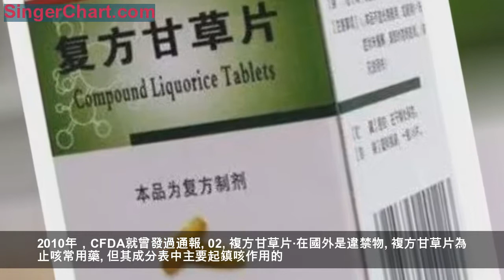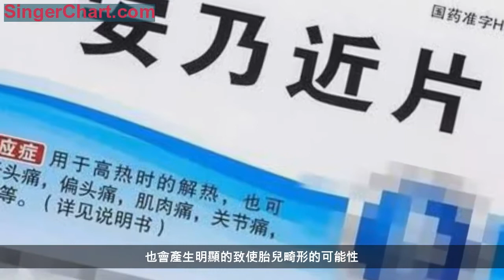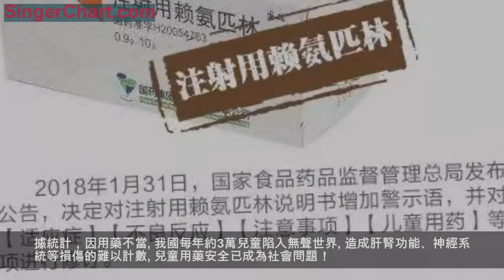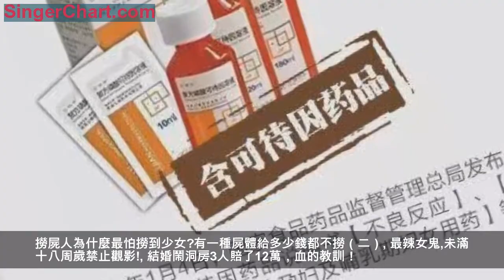這些「神藥」在香港和國外都被禁用！很多大陸人還在用！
來源：搜狐網
很多人都習慣在家裡備個藥箱
用來「看門口」，以防萬一
但有很多藥其實是不能亂吃的
而且有些在國外跟香港已經禁用的
大陸人卻還把它當成常備藥
快來看看你家有沒有！
01
維c銀翹片·香港衛生署禁用
相信各位對它一定不會陌生
很多廣州人家裡都會有它
早在2013年，央視新聞報導
香港衛生署就呼籲大家
不應購買或服用一種標示為
「維C銀翹片」的口服產品
該產品可能含有多種未標示
及已被禁用的西藥成分，服用後可能危害健康
維C銀翹片標稱的主要成分是維生素 C、山銀花、連翹和馬來酸氯苯那敏、對乙醯氨基酚。
維生素C防治普通感冒的作用尚未被證實，而且，維C銀翹片也曾因中藥成分製作工藝問題，出現過不少安全問題。2010年，CFDA就曾發過通報。
02
複方甘草片·在國外是違禁物
複方甘草片為止咳常用藥
但其成分表中主要起鎮咳作用的
為阿片粉（即鴉片）有成癮性
連續服用可形成藥物依賴
這類麻醉成分在國際上被列為受管制物質
2014年，有報導稱一華人攜中藥赴美被認作持違禁品，判5年不得入境。而事情的原因在於「複方甘草片」是違禁物。
國家藥品審評中心還就「含可待因感冒藥說明書修訂要求」公開徵求意見。專家認為這類阿片類感冒藥對於 18 歲以下人群來說風險更高。
如果僅是普通感冒咳嗽
完全沒必要用「阿片粉」來鎮咳
此外，甘草酸有造成血壓升高
低血鉀症、浮腫等症狀的風險
對於已有高血壓的患者而言並不是安全的藥品
03
病毒唑·在國外已經被禁用
在美國，利巴韋林是屬於
FDA妊娠用藥分級中屬於X級別，孕婦禁用
FDA對利巴韋林有嚴重警告
該藥對胎兒有致畸性
即使接觸低至1% 的治療劑量
也會產生明顯的致使胎兒畸形的可能性
在國內，雖然是處方藥物，但不少醫療機構都拿來給大人小孩治感冒，但真相是，普通感冒常常是因為鼻病毒、冠狀病毒、副流感病毒感染造成的，利巴韋林治這類感冒無效。
CFDA的藥品不良反應信息通報已經針對利巴韋林的安全性問題進行了通報。
04
安乃近·美國已禁用40年
「安乃近」的主要成分是氨基比林和亞硫酸鈉
現在很多人有個頭疼腦熱
都會吃退燒神藥「安乃近」
這種退燒藥在國內和國外
都造成過嚴重的不良反應和死亡案例
據資料顯示，2002年我國國家藥品不良反應
監測中心收集有關安乃近
引起的可疑藥品不良反應數據中有
過敏性休克11例，其中7例死亡
血液系統反應16例，其中1例死亡
皮膚及其附屬器反應31例，其中4例死亡
泌尿系統反應17例，其中5例死亡
消化系統反應9例，其中1例死亡
另有呼吸心跳停止、大小便失禁等嚴重反應8例，其中1例死亡
△數據來源：藥品不良反應信息通報第2期
05
匹多莫德·小白鼠實驗階段
「神藥」匹多莫德一種免疫促進劑
是兒科、耳鼻喉科和皮膚科醫生們的寵兒
看完病出來的孩子
幾乎每人手裡的藥單上都有匹多莫德的身影
這種「兒科暢銷藥」
卻缺乏高質量可靠的臨床研究
在臨床中療效和安全性均不明確
在國外醫學臨床試驗尚處於「小白鼠」階段
療效尚不明確
2018年3月9日，國家食藥監總局發布公告
明確了該藥品是3歲以下兒童禁用的
06
多潘立酮·在國外屢遭警告
「消化不良找嗎丁啉幫忙」
這句活躍多年的廣告語深入人心
這款在國內被當做助消化藥長期使用的藥品
在國外卻多次被警示甚至建議限制使用
2004年，FDA發布警告稱，一切含多潘立酮成分的藥品均非法，同時拒絕相應的成品藥和原料藥進入美國。FDA認為，多潘立酮的嚴重不良反應包括心律失常、心臟驟停、猝死。
據統計，因用藥不當
我國每年約3萬兒童陷入無聲世界
造成肝腎功能、神經系統等損傷的難以計數
兒童用藥安全已成為社會問題！
還有哪些藥品兒童禁用或慎用？
看完趕緊把這個消息告訴家人
別再把這些藥備在家中當成神藥了
趕緊自查下你家裡有沒有這種藥
精彩小說：
撈屍人為什麼最怕撈到少女?有一種屍體給多少錢都不撈（一）
撈屍人為什麼最怕撈到少女?有一種屍體給多少錢都不撈（二）
最辣女鬼,未滿十八周歲禁止觀影!
結婚鬧洞房3人賠了12萬，血的教訓！
著名的北京375路公交車事件，知道的人不多了！
為您精選5個優質微信號，喜歡就長按關注哦。
官場書屋
iguan-chang
在這裡，讀懂官場
官場野史
guan--chang
在這裡，讀懂官場